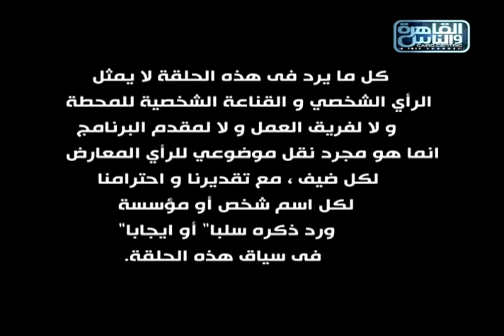الشيخ حازم صلاح أبو اسماعيل في أجرأ الكلام الجزء الثاني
حازم صلاح أبو اسماعيل في أجرأ الكلام مع طوني خليفة فقط وحصريا على القاهرة والناس